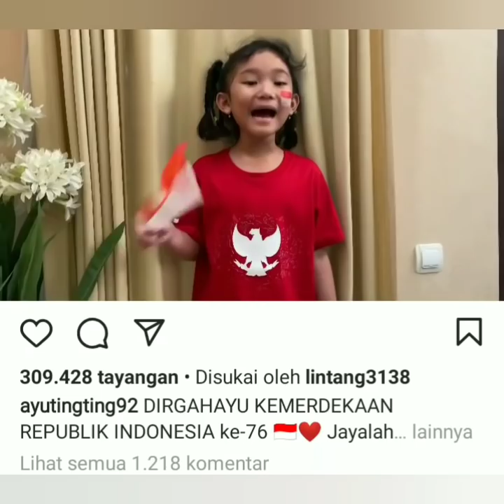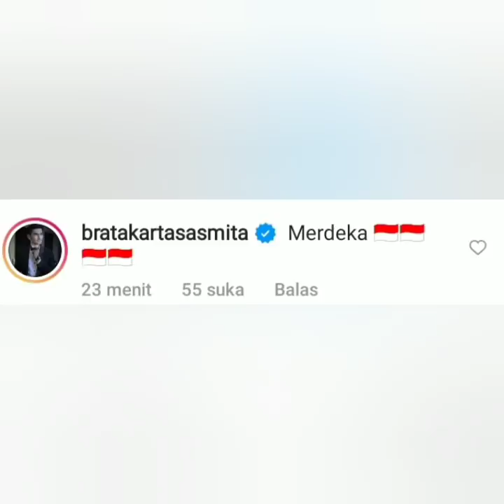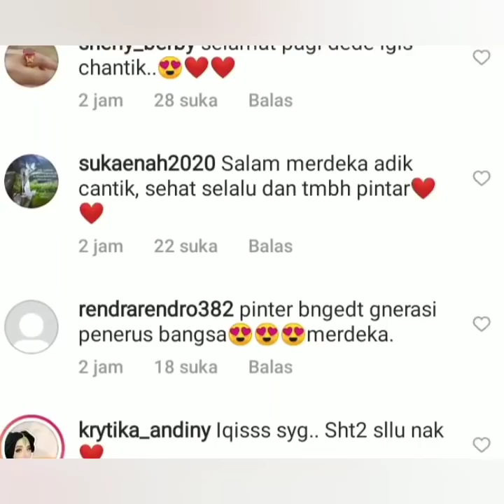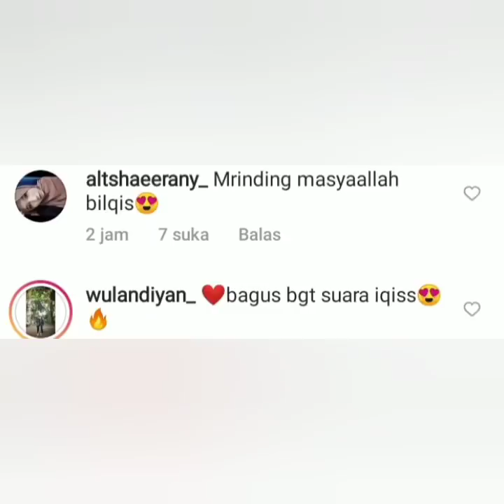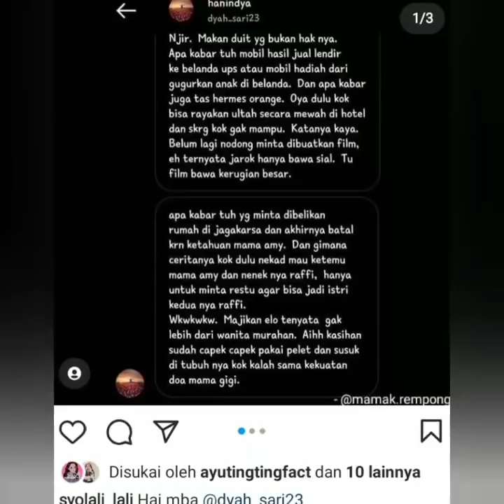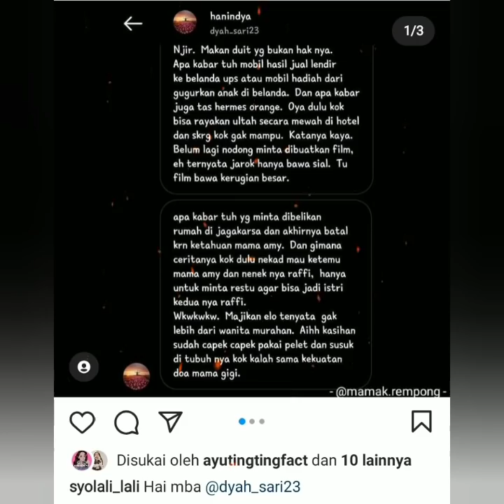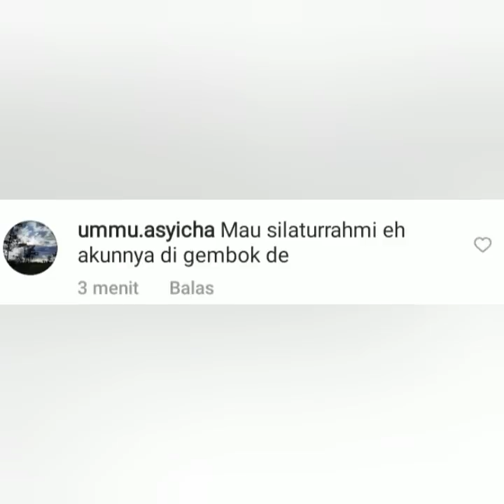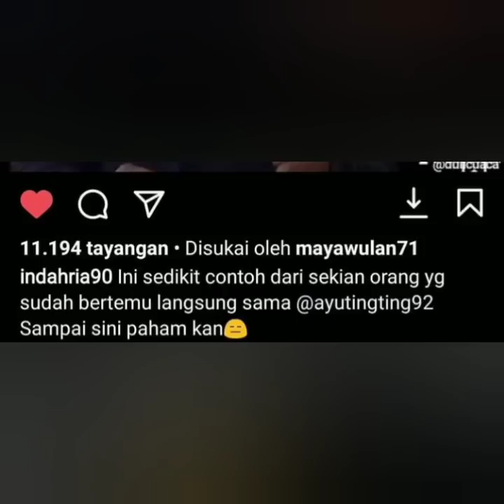2 info terbaru, ada Bilqis dan Status IG wanita ini jadi sorotan usai sebut nama ayu ting-ting